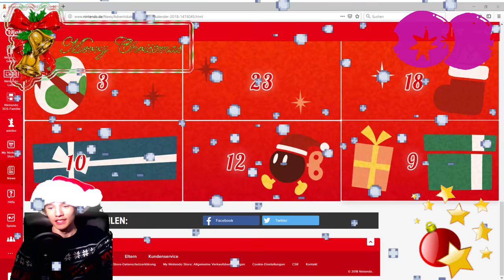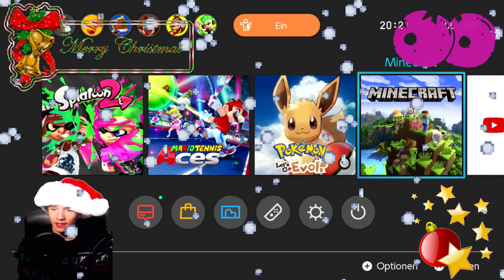Unser Weihnachtsprogramm 2018 [DE]/[1440p60]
Unser Weihnachtsprogramm 2018   [ Deutsch ♦ German ♦ Blind  ♦ Nintendo Switch Version  ♦ 1440p @60FPS ]

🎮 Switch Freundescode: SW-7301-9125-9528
🎮 Nintendo 2DS Freundescode: 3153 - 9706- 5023
🎮 Wii U Freundescode: Spitzknoll

☞ Schnittprogramm: Adobe Premiere Pro CC 2017
☞ Designprogramm: Adobe Photoshop CC 2017
☞ Renderprogramm: Adobe Media Encoder CC 2017
☞ Audioprogramm: Adobe Audition CC 2017